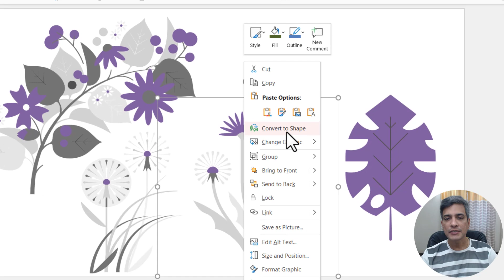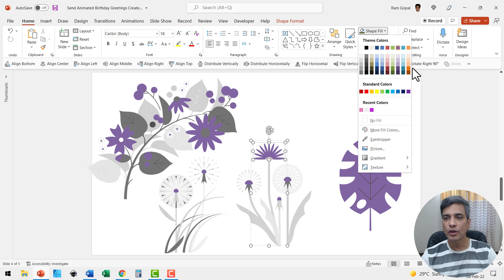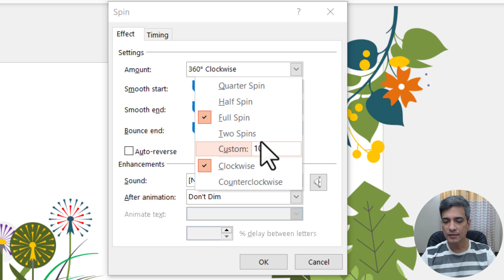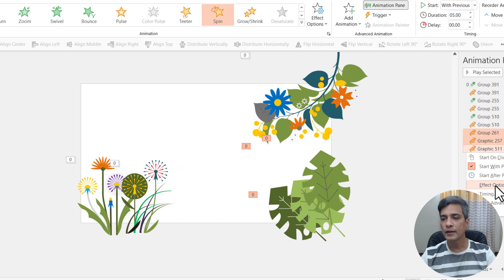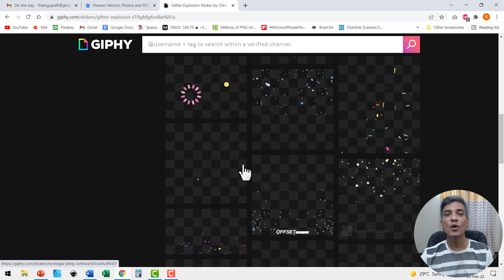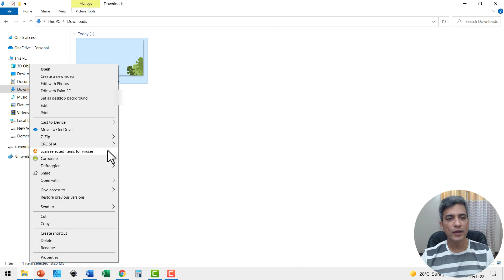Animated eGreeting Card Design in PowerPoint | Happy Birthday to You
Discover how to create your own custom animated eGreeting Card Design in PowerPoint. Share birthday wishes or celebratory messages with your friends on email, WhatsApp or other social media without needing PowerPoint. Want to learn more? Sign up for Ramgopals PowerPoint Mastery TRAINING Program 2.0

Contents of this video:
00:00 Preview of eGreeting
00:31 Download Illustrations
00:54 Customize Your Elements
01:11 Arrange Elements on eCard
01:33 Apply Custom Animation
03:52 Add Text and Animation
04:25 Add Animated Gifs
05:07 Create sharable card
Links and Resources:
Download Images from Freepik.com
Font used: Aintya Beauty and Amelia Sophia
Animated Gif - Giphy.com
Video created with Camtasia